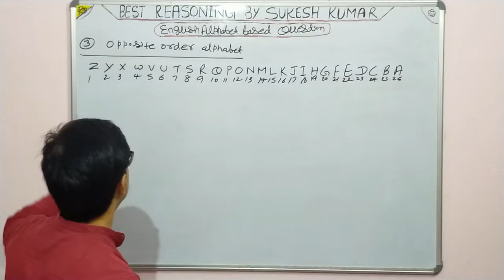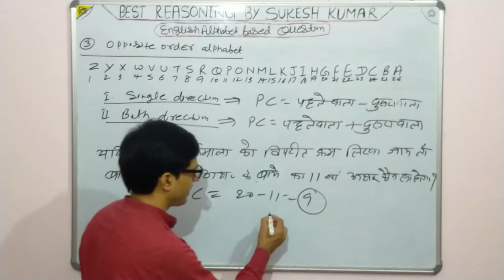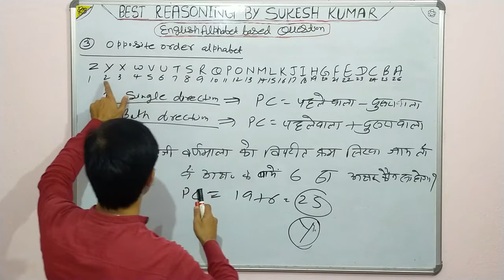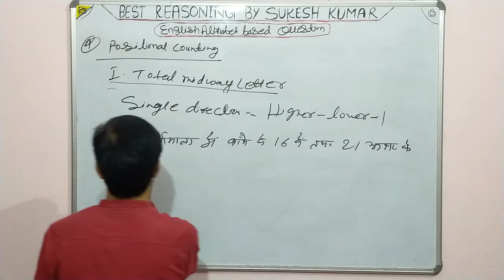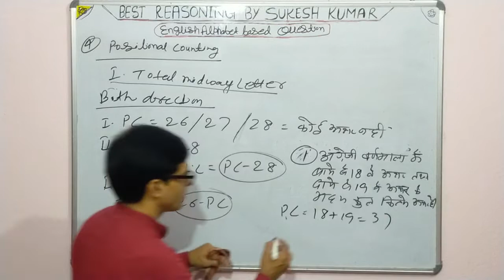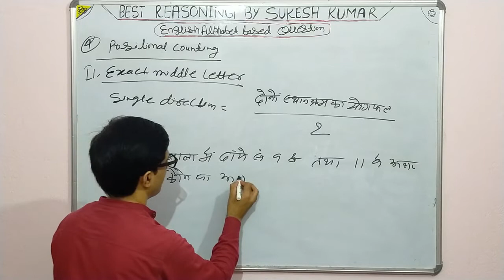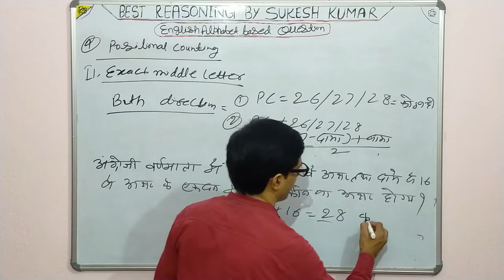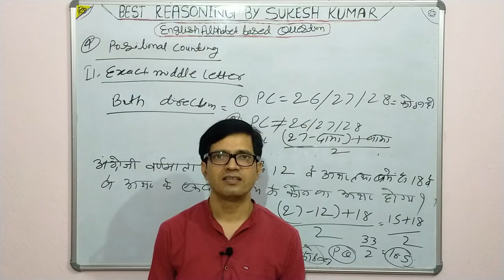English Alphabet | Part 2 |Reasoning by Sukesh Sir| Best Reasoning classes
Unique New Bharti Publication|| Competitive exam| Reasoning tricks|| Sukesh sir|
Goverment exam| Reasoning for competitive exam|| Bank || SSC || RAILWAY |DEFENCE, ||MANAGEMENT and other exams.

For any further query comment and you can also join our telegram channel.

UNIQUE  NEW BHARTI PUBLICATION  brings BEST REASONING CLASSES    by Sukesh sir. In this session "Sukesh Sir will be discussing English alphabet reasoning  for  competitive exams like BANK, SSC, RAILWAYS, DEFENCE, MANAGEMENT, and other exams.

Through this channel, he will discuss complete reasoning topics, tricks strategy, previous year question of competitive exams.